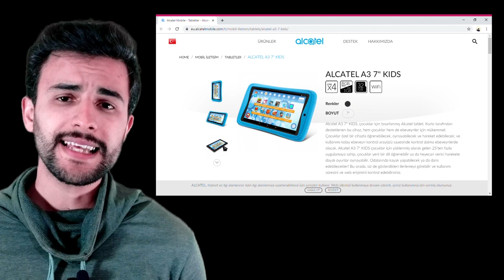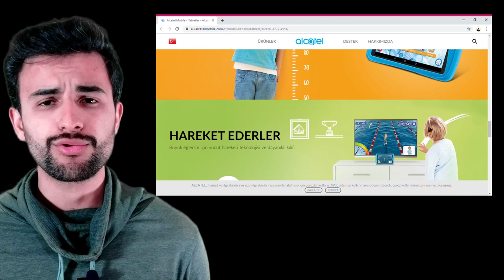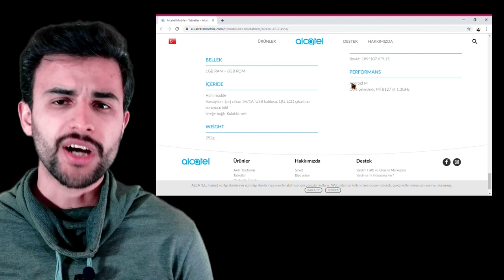A101 Alcatel Çocuk Tableti DETAYLI İLK BAKIŞ - PİNTİ AKTÜEL İNCELEME -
DAİLYMOTİON

a101 alcatel a3 tablet yorumlar,

a101 alcatel a3 tablet özellikleri,

a101 alcatel a3 tablet kullanıcı yorumları,

a101 alcatel a3 7" kids,

a101 alcatel a3 7 inch tablet,

a101 alcatel a3 kids 8gb 7" tablet,

a101 alcatel a3 10,

a101 alcatel a3 7 tablet yorumları,